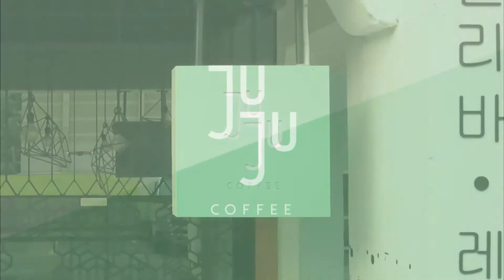Juju Coffee ~ Cafe Brand Reel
A chance to take a peek at a day at Juju Coffee. We are nestled in a space where it's a makgeolli bar at night and coffee bar by day! Bringing you good vibes all day. :)

Directed & produced by Casual Media